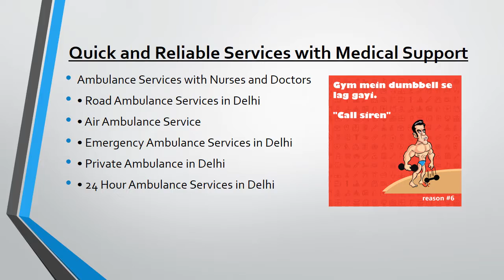Siren Ambulance Service App in Delhi/NCR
Siren ambulance service one of the best ambulance service, is a doctor run organization specialized in transportation of critically condition of patients by advance life support ambulance in Delhi. We have been serving the patients of various prestigious hospitals of Delhi like AIIMS, Bhagwan mahavir hospital pitam pura, R M L Hospital etc, Ambulance Services are also known as a Medical Transportation from one place to another place of the Patients because most of the Time patients are not in a position even they can move also at the dame he/she will require medical attentions to save their live.